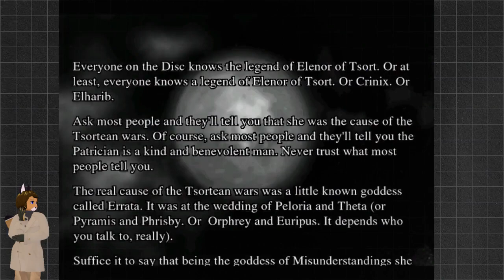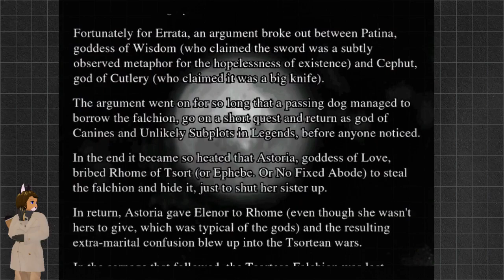Discworld Noir Playthrough Part 1: 18 Minutes and No Crashes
Took me a while to figure out that in order to get rid of the highlighter and clicking noises I needed to stop the recording. I kept pausing and going through menus.

I discovered the Discworld series one day so long ago while perusing the aisles at Diehard Game Store. I was looking at the first game and was hesitant to buy. Even used at $25 dollars I really didn't want to risk it if I didn't like it. Then I saw that Eric Idle was the main voice. So I took the risk and was glad I did.